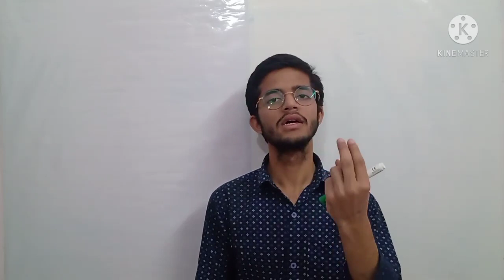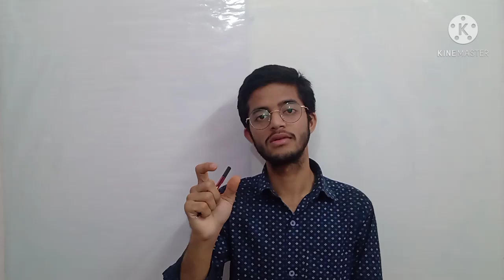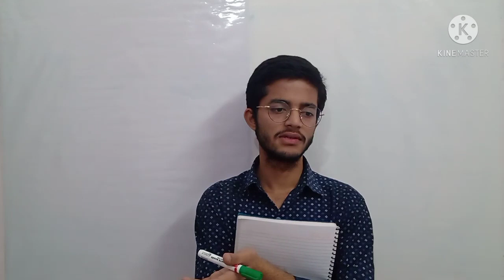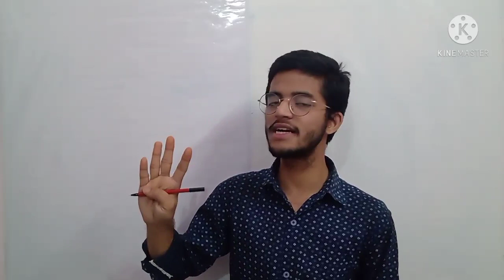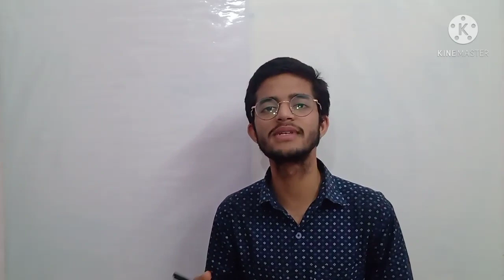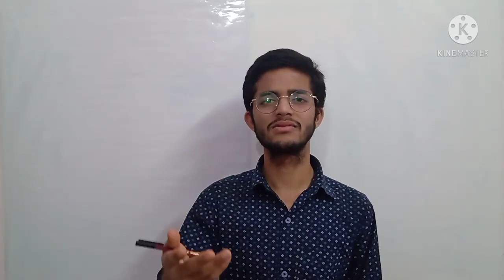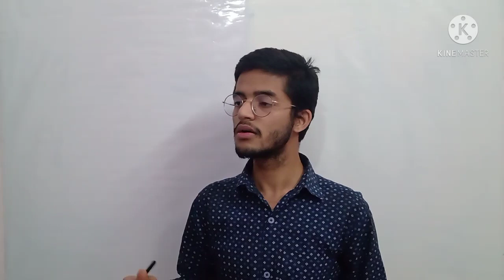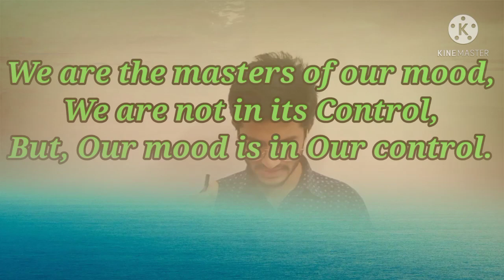Low percentile in March? Motivation For April Attempt | JEE MAIN Result 2021.